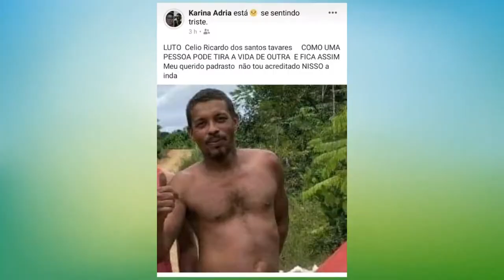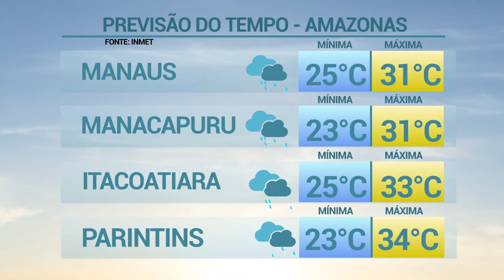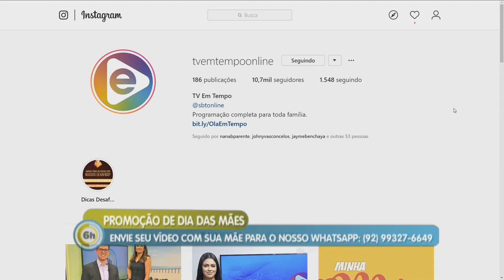6 Horas Notícias – 02 05 2019 02º Bloco